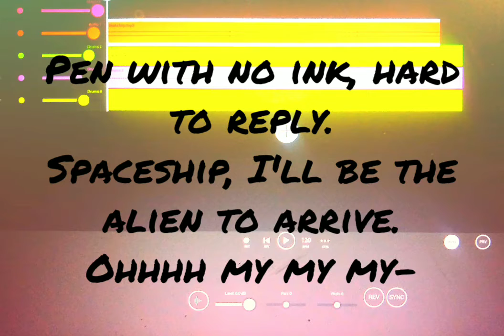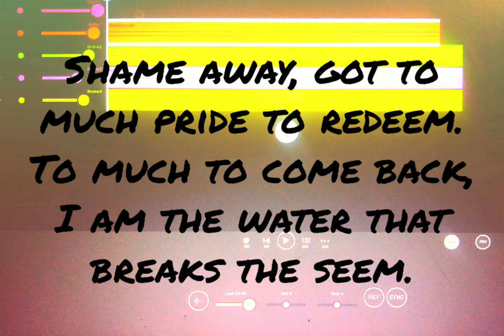Beats Bop (lyric video) created by Bamo.kj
Sounscloud-